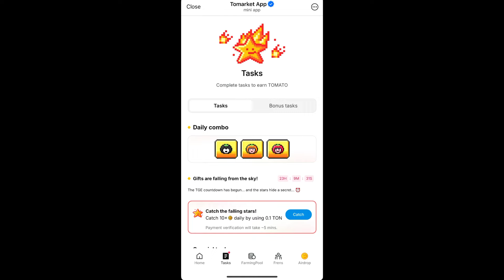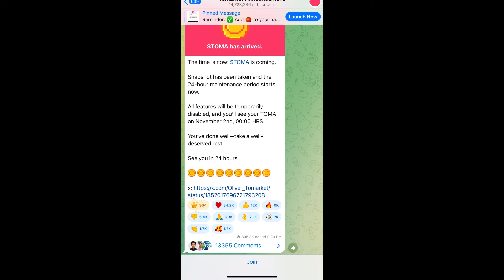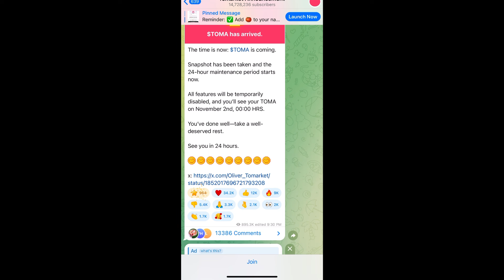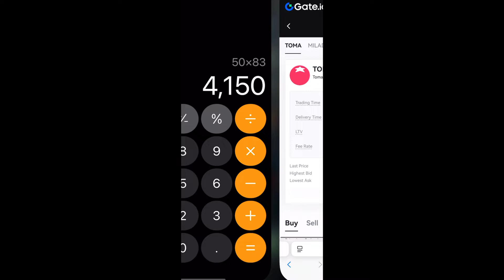How To Claim Tomarket Airdrop | Toma Is Coming | Some Functions Will Be Suspended Tomarket Update